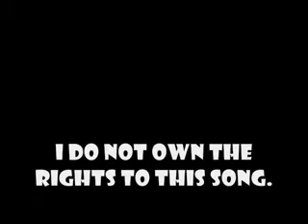Aint I style R mix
A mix i made of the Ain't I remix with added lyrics